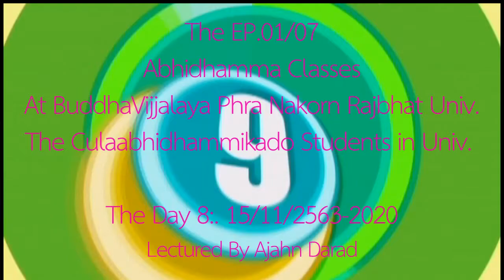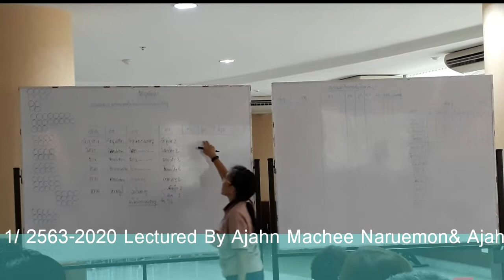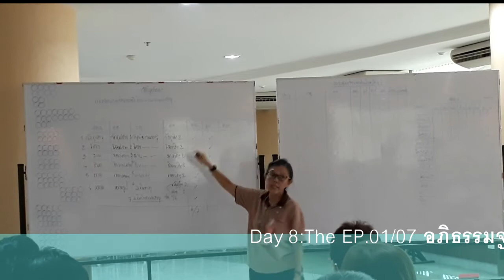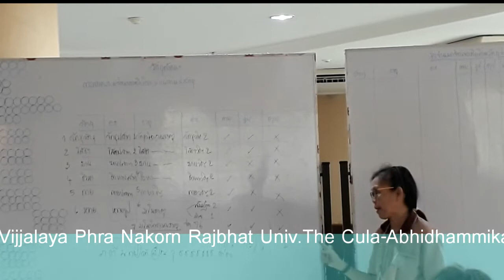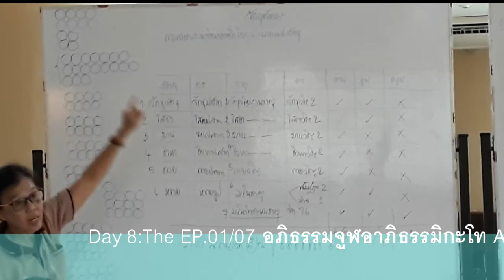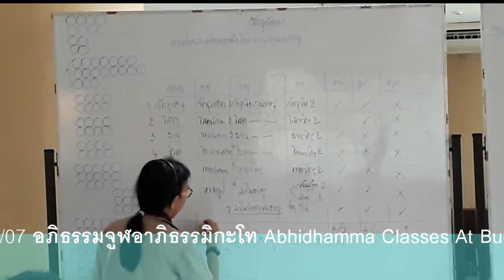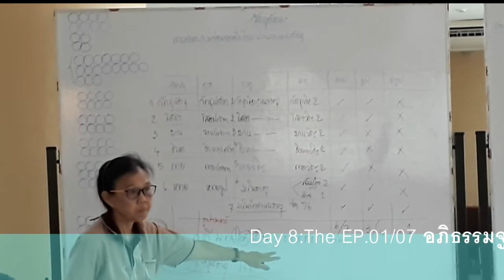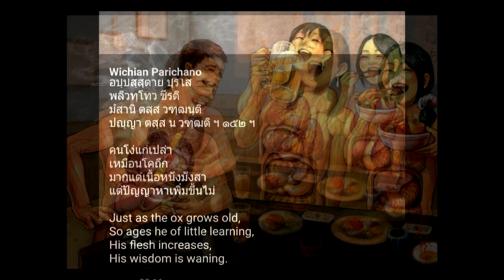EP 01of07 ปริจเฉทที่ ๓ และ ๗ Cula Abhidhammikado Buddha Vijjalaya 15 11 2563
Day 8: 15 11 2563/2020 By Ajahn Darad
 Congratulations to all the Abhidhamma Students & The Practisioners of the 1st. Semester studying of the  Abhidhamma Studies on the Project of International Tipitakas Studies at the Buddha Vijjalaya Building, Rajbhat Phranakhon University, Bkk, Thailand, 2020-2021.The Grand given the Testing of the Cula-Abhidhammikado is also going to take the exam to all students who have been studying for the 1st Academic Studies for the Pioneer group of the "Pricchet 3 & Pricchet 7 or the book 3 and the book 7," Lectured by Ajahn Mae Chee Naruemol & Ajahn Darad.
 วีดิโอทบทวนการเรียนการสอนการเรียนการสอนต่อเนื่องตามหลักสูตรพระอภิธรรมจูฬอาภิธรรมิกะโท ในปริจเฉทที่ ๓-๗ ตามลำดับการเรียนการสอน ปกิณณกสังคหะ ขออภัยคุณภาพไม่ค่อยดีนัก ตามสภาพนะครับ
 การทำข้อตกลง (MOU) ระหว่างม.ราชภัฏพระนคร และมูลนิธิพระอภิธรรมแห่งประเทศไทย
 เมื่อวันจันทร์ที่ ๑๒ ตุลาคม พ.ศ.๒๕๖๓ เป็นวันครบรอบ ๑๒๘ ปี การสถาปนามหาวิทยาลัย ราชภัฏพระนคร โดยมีอธิการบดีท่าน รศ.ดร.เปรื่อง กิจรัตน์ภร และรองอธิการบดี พร้อมคณะสภามหาวิทยาลัย ราชภัฏพระนคร กับ ดร.ศุลีมาศ สุทธิสัมพัทน์ ปธ.มูลนิธิพระอภิธรรมแห่งประเทศ ไทย พร้อมคณะวิทยากรฝ่ายมูลนิธิฯและองค์กรเครือข่ายของมูลนิธิพระอภิธรรมแห่งประเทศไทย เป็นอีกฝ่ายหนึ่ง ได้ทำข้อตกลงที่จะให้ดำเนินการเพื่อให้มีการมีการเรียนการสอนหลักสูตรพระอภิ  ธรรมศึกษา ในระดับปริญญาตรี ในคณะศิลปศาสตร์ ของมหาวิทยาลัยราชภัฏพระนคร ในปีการศึกษาปีพุทธศักราช ๒๕๖๔
 สืบเนื่องจากได้มีการเรียนการสอนพระอภิธรรมศึกษาภาคพิเศษ เป็นหลักสูตรระยะสั้น  ในระดับ "การศึกษาพระอภิธรรมขั้นต้น ๑ : จิต-เจตสิก," และ "การศึกษาพระอภิธรรมขั้นต้น ๒: รูป-นิพพาน" ปีการศึกษาพุทธศักราช ๒๕๖๒ ทั้งภาคปริยัติ และภาคปฏิบัติ
 และขณะนี้ ได้ทำการเรียนการสอนในระดับขั้นต้น ๑ และขั้นต่อเนื่อง คือ การเรียนการสอนต่อเนื่องหลักสูตร พระอภิธรรมจูฬอาภิธรรมิกะโท ในปริจเฉทที่ ๓-๗ ตามลำดับการเรียนการสอน ปกิณณกสังคหะ ประกอบด้วย ๑) เวทนาสังคหะ ๒) เหตุสังคหะ ๓) กิจจสังคหะ ๔) ทวารสังค  หะ ๕) อารัมมณสังคหะ และ ๖) วัตถุสังคหะ และปริจเฉทที่ ๗ อันประกอบด้วย "สมุจจยสังคหะ" ๑) อกุศลสังคหะ, ๒) มิสสกสังคหะ, ๓) โพธิปักขิยสังคหะ และ ๔) สัพพสังคหะ ตามลำดับตั้งแต่ วันอาทิตย์ที่ ๒๐ กันยายน พุทธศักราช ๒๕๖๓ เป็นต้นมา แม้จะมีสภาวะวิกฤติจากโควิด19 แต่ก็สามารถมีการเรียนการสอนจนมาถึงจะมีการสอบเป็นการทดสอบความจำ ความเข้าใจในเดือนมกราคม 2564นี้แล้ว
           เพิ่มเติมใครมีลูกหลานสนใจเรียนอภิธรรมบัณฑิตบอกต่อด้วย มีทุนการศึกษา 20 ทุนทั้ง   เทอมโดยท่านดร.ศุลีมาศ สุทธิสัมพัทน์ ปธ.มูลนิธิอภิธรรมแห่งประเทศไทย ติดต่อสอบถามเพิ่มได้ที่อาคารพุทธวิชชาลัย มหาวิทยาลัย ราชภัฏพระนคร
 ขออนุญาตนำเอาวีดิโอที่สำนักเรียนพระอภิธรรมที่ได้ทำการเรียนการสอนแล้วอัพโหลดขึ้นเพื่อเป็นวิทยาทาน เพื่อให้สำนักเรียน นักเรียนที่มีเวลาเรียนจำกัดได้รับชมเพื่อฝึกทักษะเพิ่มเติม
จึงนมัสการกราบเรียนขออนุญาตมา ณ โอกาสนี้ด้วย